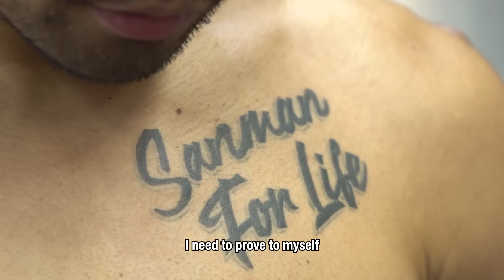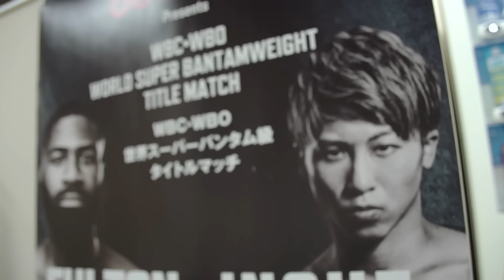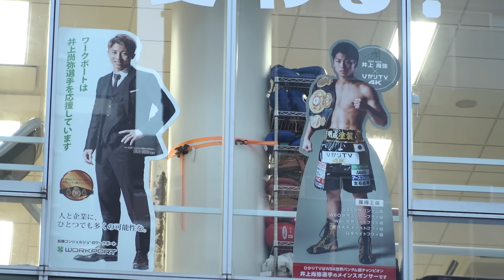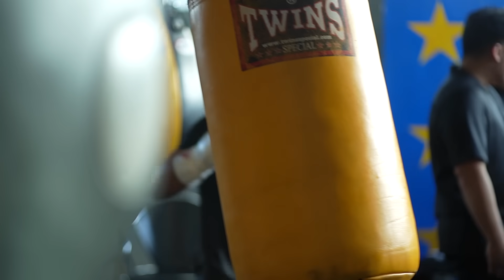Camp Life: Inoue vs Tapales | FULL EPISODE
Camp Life takes you inside training camp of both naoyainoue and Marlon Tapales before their undisputed showdown.

Next Up for Top Rank Boxing, Japan’s pound-for-pound king is gearing up to extend his undisputed legacy to a second weight class.

WBC/WBO world champion Naoya “Monster” Inoue and WBA/IBF king Marlon Tapales will collide in an undisputed junior featherweight showdown on Tuesday, December 26 at Ariake Arena in Tokyo. Inoue, already a four-division world champion, seeks to become the second fighter to earn four-belt undisputed status in a second division.

inouetapales and undercard bouts will stream live and exclusively in the U.S. on ESPN+ in a special early-morning presentation.